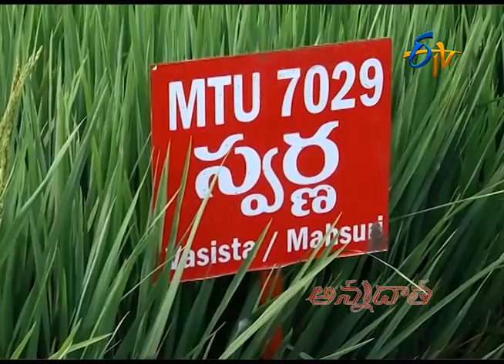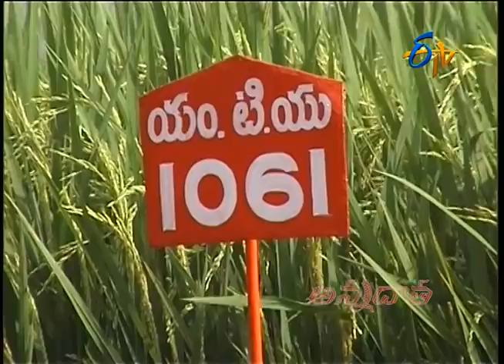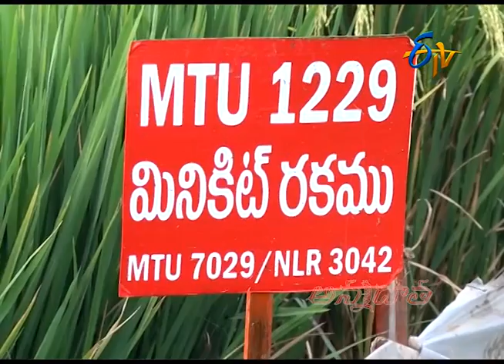Paddy Varieties for Krishna Godavari Delta || ETV AnnaData